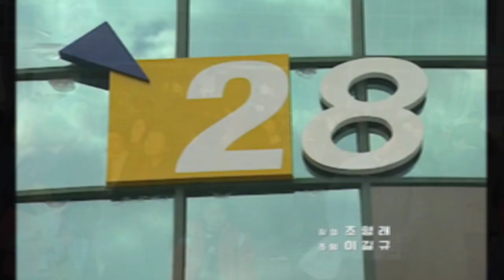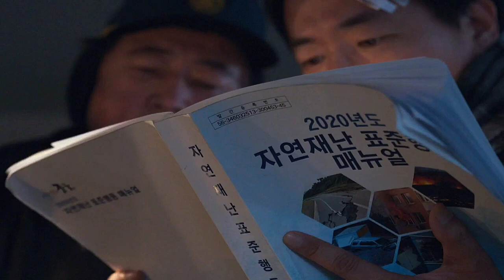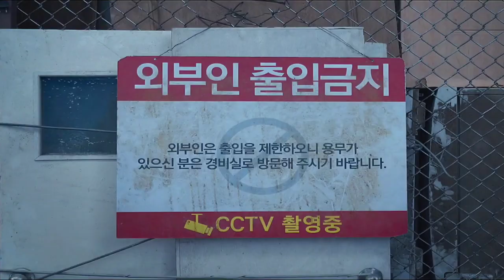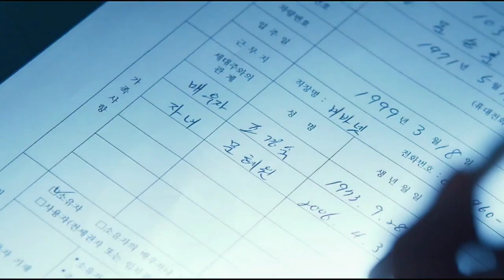One Earthquake And Everything Gone | Movie Explained In Hindi | CinemaPanti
Concrete Utopia (Korean: 콘크리트 유토피아) is a 2023 South Korean disaster-thriller film directed by Um Tae-hwa, who wrote the screenplay with Lee Shin-ji, based on the second part of the webtoon Pleasant Outcast by Kim Soongnyung. It stars Lee Byung-hun, Park Seo-joon, and Park Bo-young

Directed by
Um Tae-hwa
Screenplay by
Um Tae-hwa
Lee Shin-ji
Based on
Pleasant Bullying
by Kim Sungnyung
Produced by
Byun Seung-min
Starring
Lee Byung-hun
Park Seo-joon
Park Bo-young